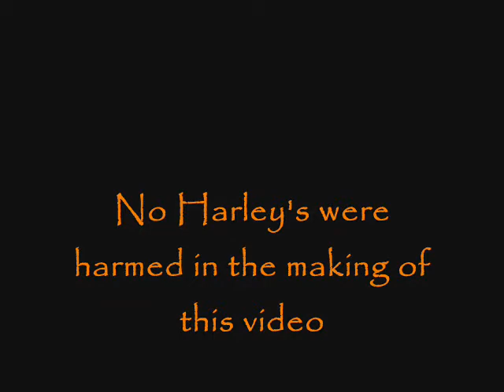Harley-Davidson Flame Mug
Flames appear when hot liquid is added.